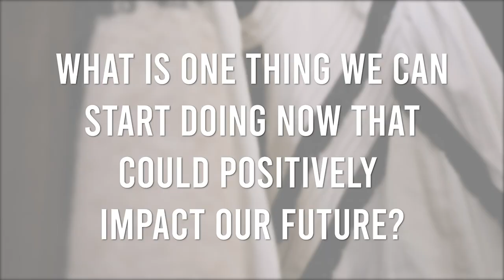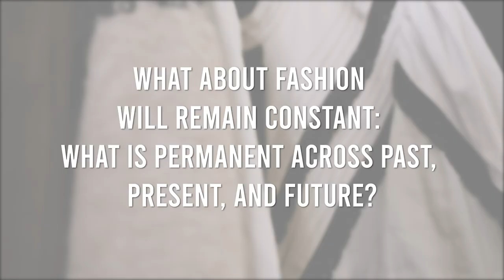A Conversation with Sofia Achaval de Montaigu et Lucila Sperber (ACHEVAL PAMPA)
An exclusive conversation with Sofia Achaval de Montaigu et Lucila Sperber, founders of ACHEVAL PAMPA, for Paris Fashion Week®.

Production: Fédération de la Haute Couture et de la Mode / Kitten / Sheriff / Why So Serious Productions.